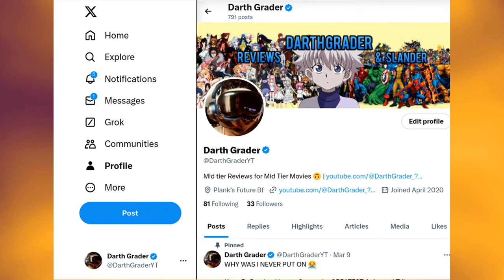Robert Downey Jr RETURNS As DOOM - PEAK Desperation OR Marvel SAVIOR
What an absolute HAIL MARY PASS. On one hand, with the self deprecation shown in Deadpool & Wolverine and now THIS. It’s in a way a soft admission to the fans that The MCU post endgame is NOT what it used to be. And with a desperate gamble such as this as your last spirit bomb to hopefully save the franchise that was once king. Well…. I can wait to see how that first trailer BREAKS the internet.

But what do YOU think ?? Is this move by Marvel PEAK desperation…. Or the SAVIOR of the MCU?